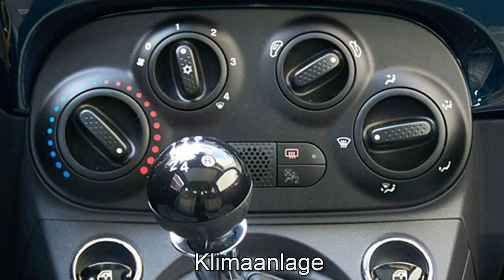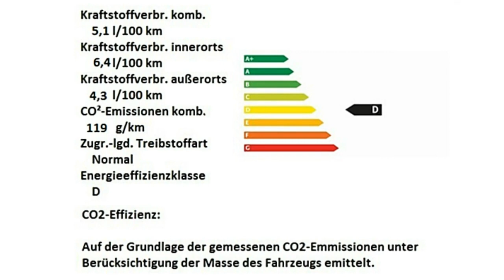Fiat 500 Motor Village Berlin jetzt Stell.